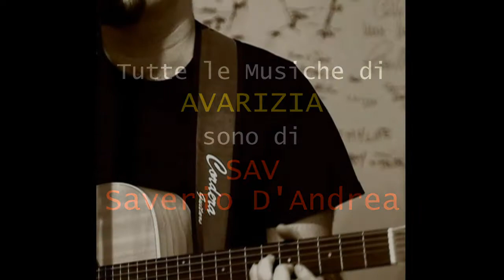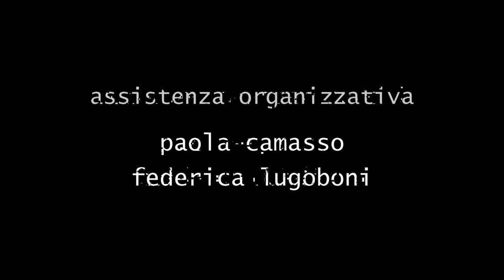SEVEN - AVARIZIA/GREED - Artists #3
SPAZIO-TEMPO ARTE
Presenta
SEVEN - AVARIZIA / GREED
I 7 Peccati Capitali come non li avete mai visti
a cura di Roberto Ronca
Musiche di SAV - Saverio D'Andrea

BENEVENTO - Museo ARCOS - via S. Borgia, 1 (Angolo Corso Garibaldi)
dal 31 marzo al 15 aprile 2012

Dopo il grande successo di GOLA, INVIDIA, ACCIDIA e SUPERBIA arriva il quinto appuntamento di SEVEN con AVARIZIA, in una prestigiosa location: il museo ARCOS di Benevento, superbo, come l'evento richiede, con i suoi magnifici interni e la sua posizione strategica al centro della città.

Tutte le Musiche di "SEVEN - AVARIZIA" sono di SAV (Saverio D'Andrea)

PITTURA, SCULTURA, FOTOGRAFIA, VIDEOART, GRAFICA, DIGITAL, INSTALLAZIONI INTERATTIVE, PERFORMANCES

GLI ARTISTI / PECCATORI #3
Josef Leitner, Margherita Levo Rosenberg, Lio, Odilia Liuzzi, Marla Lombardo, Luna Hal, Laura Libera Lupo, Antonella Maggi, Sofia Maglione, Alessandra Mai, Angelo Maisto, Dario Manco, Gianluca Martucci, Claudia Mazzitelli, Paolo Menon, Francesco Mestria,
Constantin Migliorini, Fabio Mingarelli, Massimiliano Mirabella, Luca Morselli, Piero Motta, Mariangela Neve, Giulio Orioli, Francesco Paolicchi, Renata Petti, Stefano Piancastelli, Azzurra Piccardi, Luca Piccini